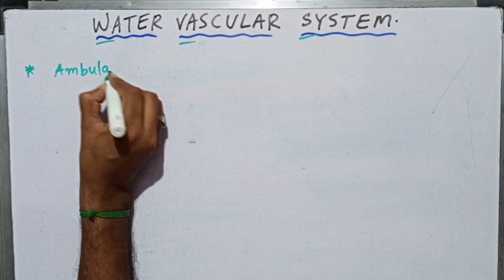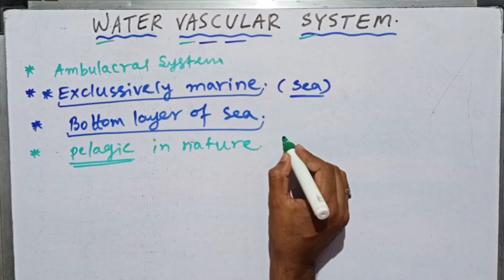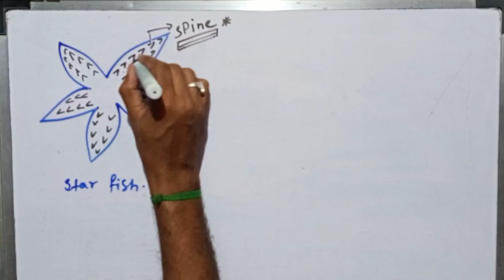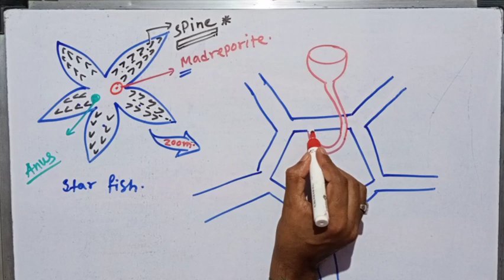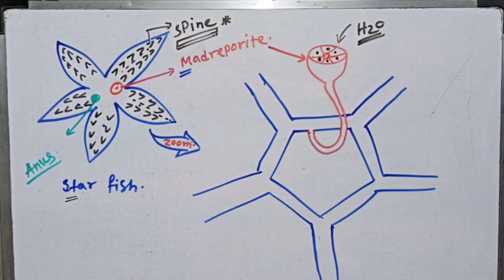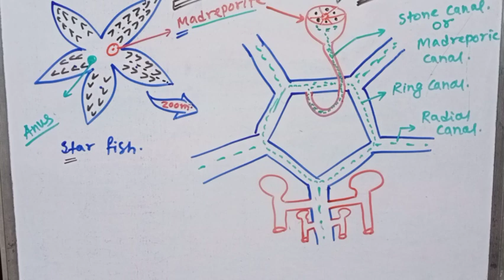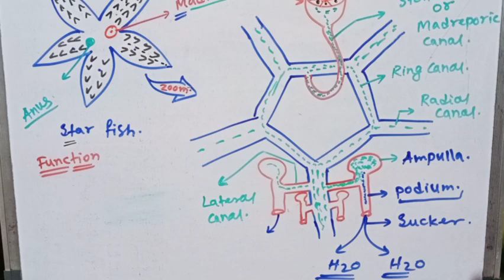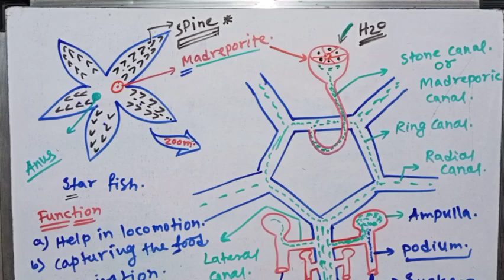Water vascular system, Ambulacral system of Echinodermata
Most easiest, enjoyable, conceptual lecture for NEET and others competitive exams by Uttam Bala